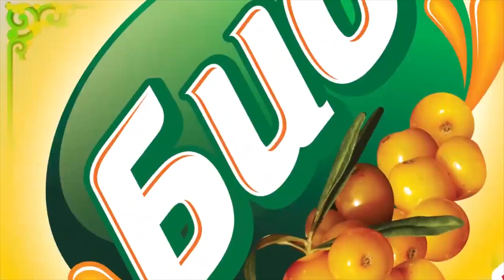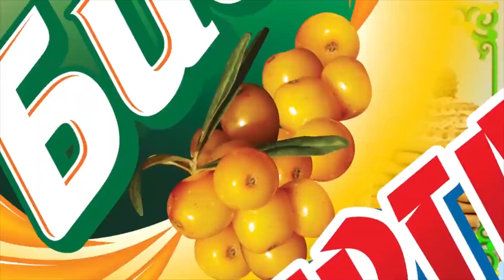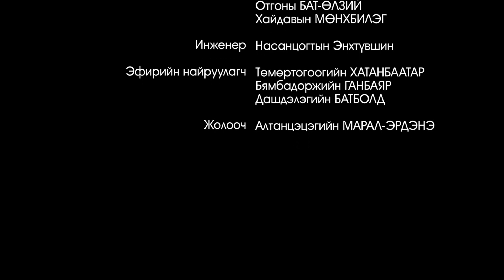Балжиннямтай өдөр - Спортын тайлбарлагч С.Шижирбат